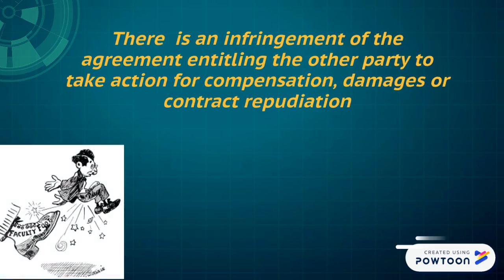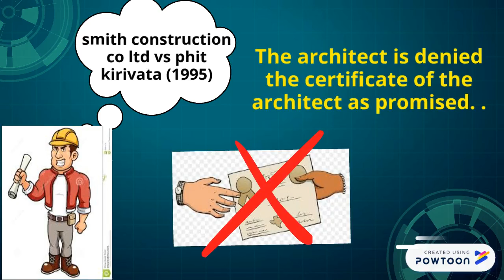Discharge by Breach